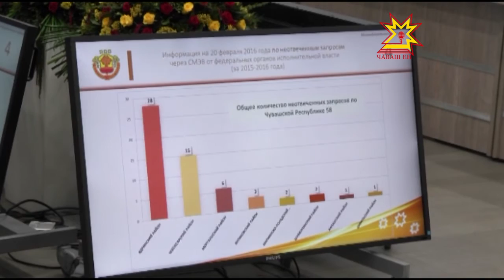3 и 4 марта в Чебоксарах пройдет выставка «Картофель — 2016».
«Картофель — 2016». 3 и 4 марта в Чебоксарах пройдет межрегиональная отраслевая выставка. О ходе подготовки к экспозиции и других вопросах говорили сегодня на еженедельной планерке у Главы Республики Михаила Игнатьева.